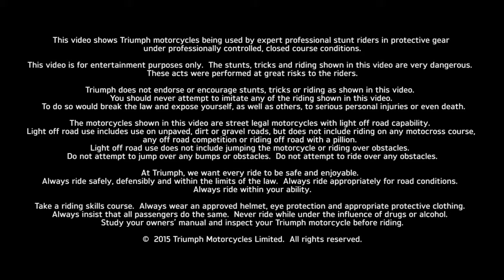Introducing the NEW 2016 Triumph Tiger 800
Triumph 2016 Tiger 800